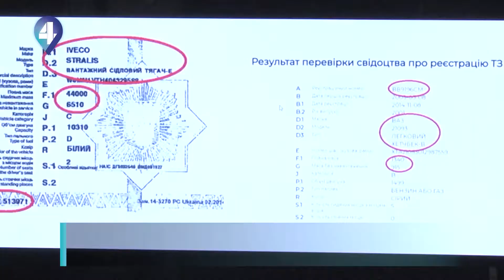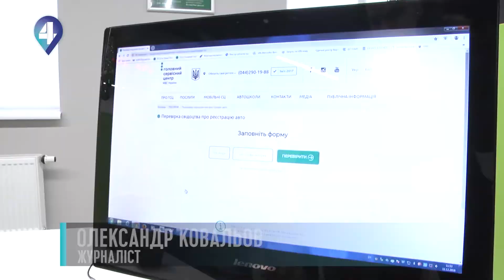У СЕРВІСНОМУ ЦЕНТРІ МВС ПРЕЗЕНТУВАЛИ НОВУ ПОСЛУГУ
На один сервісний центр МВС стало більше, відтепер у Києві їх 7. Також сьогодні презентували нову послугу – безоплатна перевірка свідоцтва про реєстрацію транспортного засобу, яка доступна онлайн. Вона повинна вберегти охочих придбати вживані авта від шахраїв. Більше в сюжеті Олександра Ковальова.